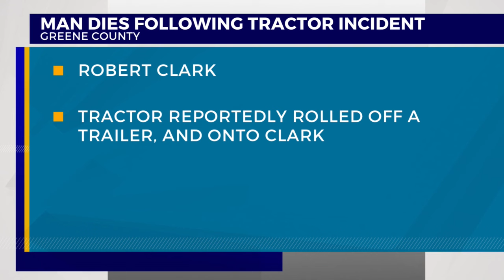Report: Man killed after tractor flips on him in Greene Co.